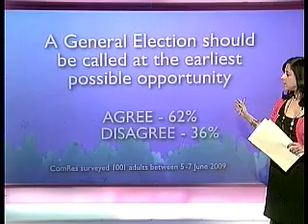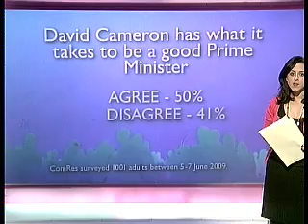Exclusive Daily Politics Poll on Gordon Brown and David Cameron